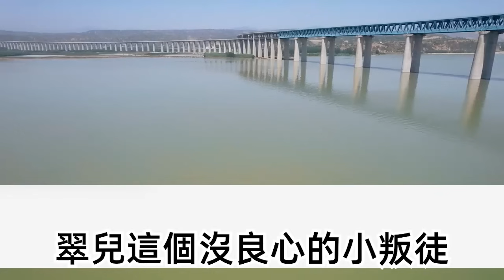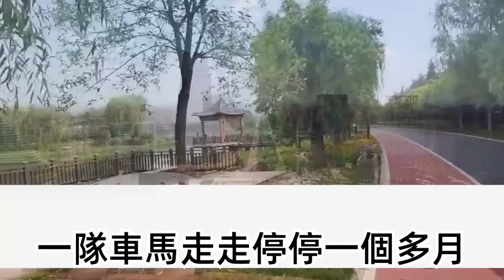替嫡姐嫁小侯爺沖喜後回門，嫡母便叫我代表將軍府跪下，我一聽不樂意了 夫君雖將死，但卻是聖上親封的將軍，腰板挺得筆直聲音清脆響亮，夫人說的好 我看誰敢跪